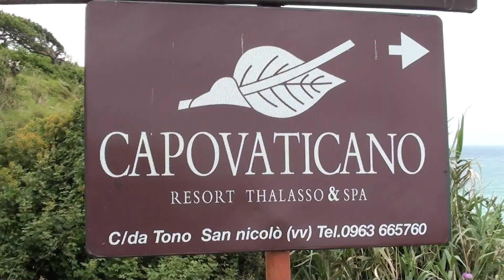Calabria - Tropea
Kalabrien - Capo Vaticano und Tropea
Mai 2011